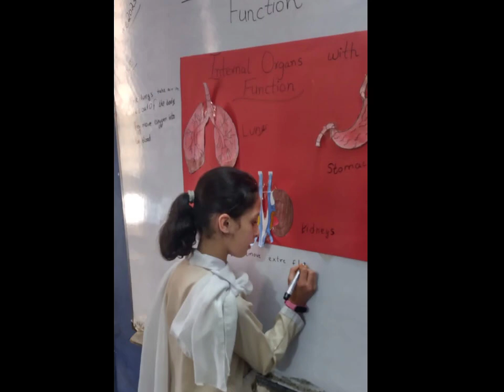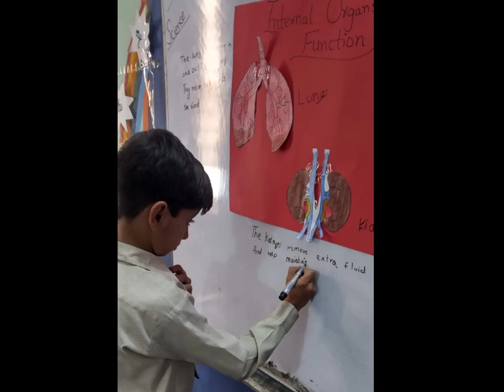activity internal 🫁 oragan with function